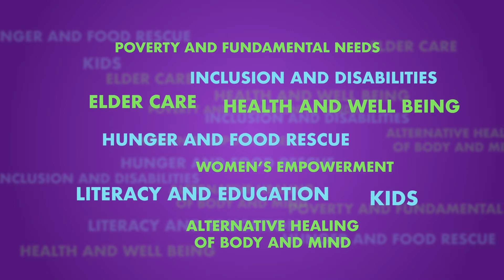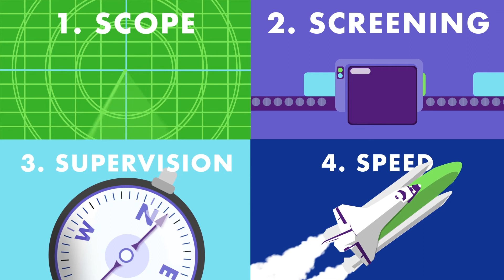The Good People Fund: Annual Report 2017